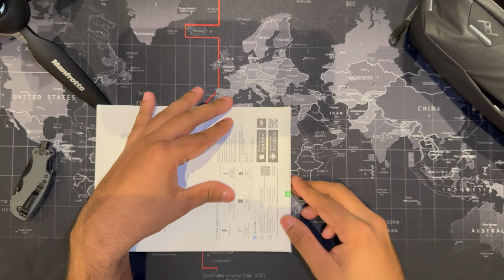DJI Osmo Mobile 6 unboxing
OSMO Mobile 6 unboxing